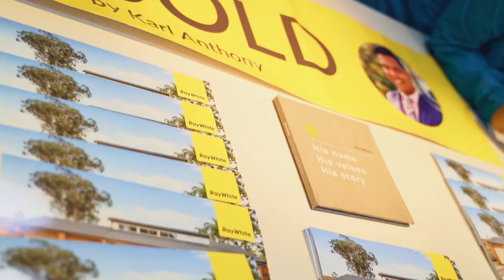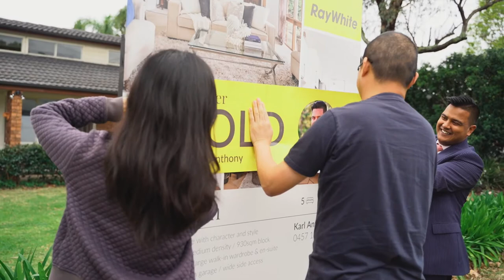Property Intelligence Media - Call us on 1300 20 30 38 - Auction - 84 Parsonage Road, Castle Hill